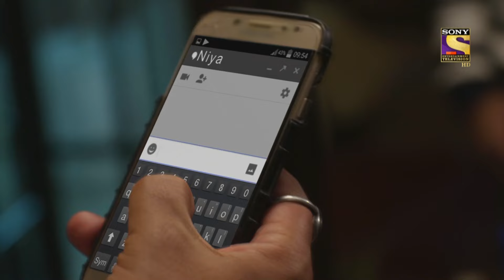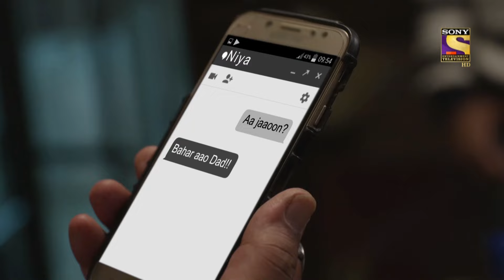Mere Dad ki Dulhan - Ep 90 - Full Episode - 18th March, 2020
Episode 90: Will Amber Propose to Guneet?
When Niya learns about Amber’s love interest in Guneet, she gets happy. Therefore, she encourages Amber to propose to Guneet. Will Amber be able to do that? Let’s find out.

About Mere Dad Ki Dulhan:
Set in Ghaziabad, Mere Dad Ki Dulhan is a slice of life story that every Father and Daughter duo would relate to. After the death of her mother, Niya has played a pivotal role in the life of her single father, Amber. She plays every possible role in his life, that her mother would have played to keep him happy. She seeks happiness in filling the void in his life. Despite every attempt, she soon realizes that he feels lonely from within and that he needs a companion in his life. Thus begins the journey of this daughter to find a ‘Miss Right’ for her dotting dad. What will this journey entail and how will she find the perfect match for her dad? Will the new addition in Amber’s life change the dynamics and relationship between Niya and Amber?